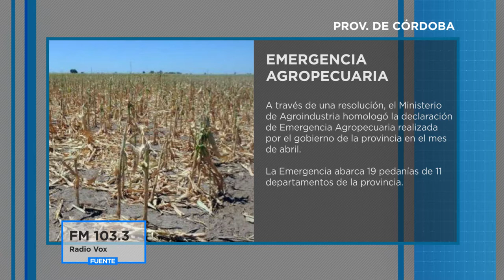MINUTO REGION - MICRO 16